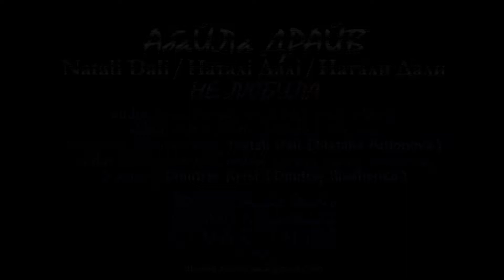АбаЙЛа ДРАЙВ (Natali Dali / Наталі Далі / Натали Дали) - НЕ ЛЮБИЛА / I DIDN'T LOVE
audio: lyrics, melody, vocal, back vocal, editing; video: style, costume, entourage, process; producing, administrating: Natali Dali (Natalia Antonova)
audio: arrangement, recording, editing, mixing, mastering, producing: Dimitris Krist (Dmitriy Iliashenko)

hired personnel:
audio:
guitar: Sergey Budikin
photo:
make-up, hair, light, camera: "Universal Music Ukraine (Ukrainian Records)" 2005 Kyyiv-Odessa UKRAINE